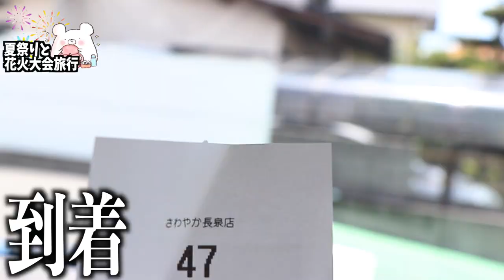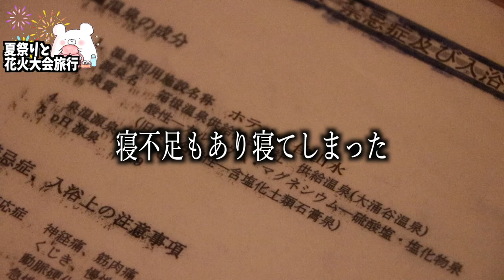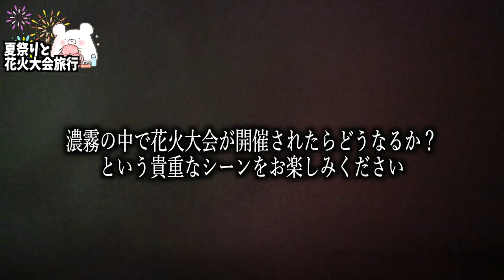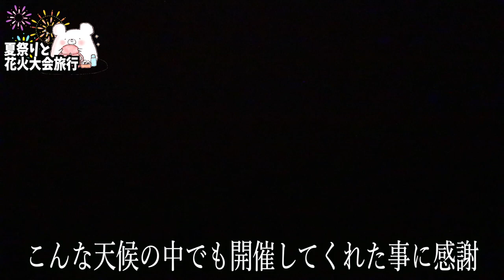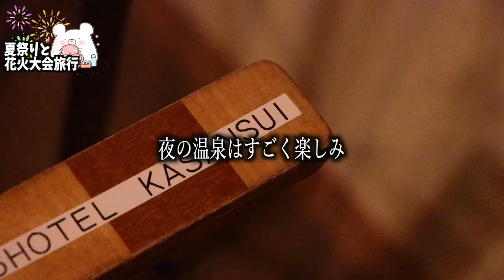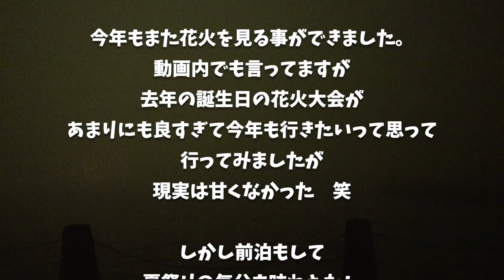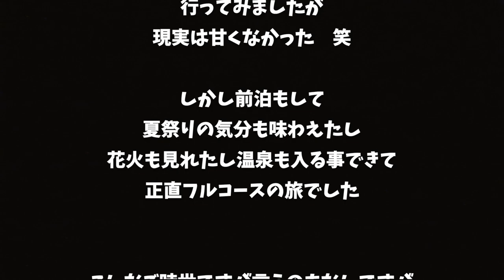【箱根 強羅 佳山水】芦ノ湖花火大会2022!!衝撃的な花火大会を経験しました。 〜part3〜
★小田急ステーションホテル 本厚木★

■ーーー2022年誕生日花火大会の旅ーーー■